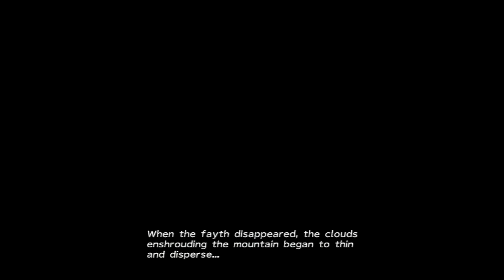Final Fantasy X-2 HD Walkthrough - 03 - Chapter 1 - Mt. Gagazet